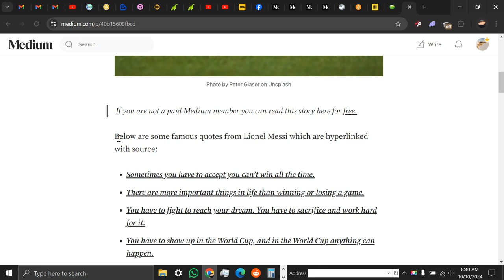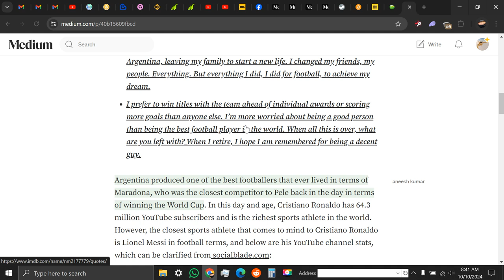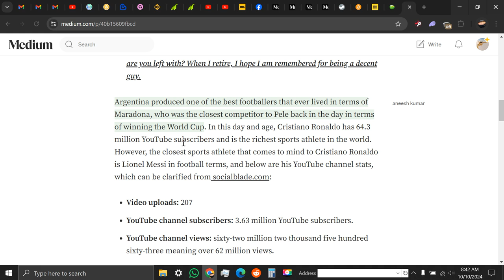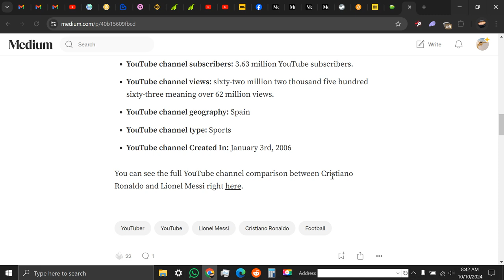Lionel Messi YouTube Channel Stats Explored